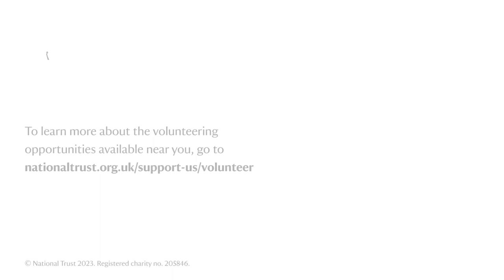Meet the National Trust volunteers caring for nature, beauty and history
In this video marking Volunteers’ Week, meet the people looking after places in the care of the National Trust.
As a charity, volunteers have always been the backbone of the National Trust and they perform a variety of essential roles across the country. The volunteers in this video are just a few of a growing community donating their time to our cause. Hear about their experiences and learn more about why they enjoy volunteering with us.
There are thousands of volunteering roles available with the National Trust, where you can take part in a variety of activities from caring for the coastline to making archaeological discoveries. It’s a great way to meet new people, learn new skills and have unique experiences. Not only are you helping to care for UK nature and history, you’ll also be ensuring future generations can continue to enjoy the places we care for.
We offer volunteering opportunities at almost all of the places in our care across England, Wales and Northern Ireland. The volunteers featured in this video do a variety of roles including beekeeping at Hughenden in Buckinghamshire; welcoming visitors to Arlington Court and caring for the grounds of Morden Hall Park and Osterley Park in London; caring for the coastline at Woolacombe in Devon; creating new pathways at Formby in Liverpool; and supporting archaeological digs at Runnymede and Ankerwyke in Surrey.
If you’d like to find out more about volunteering with the National Trust and discover opportunities near you, please visit our